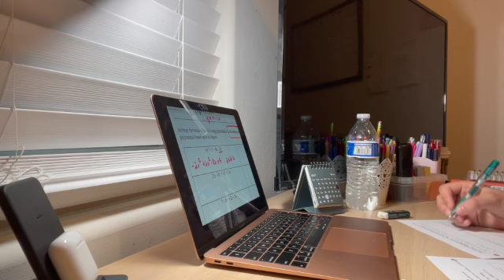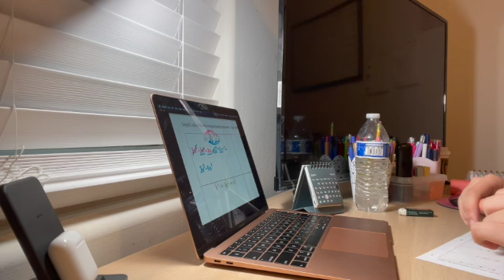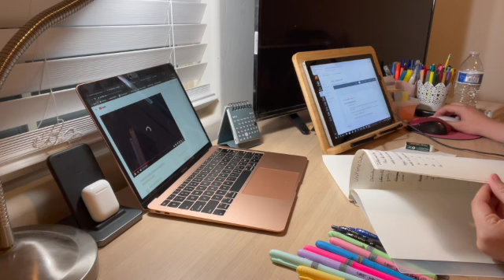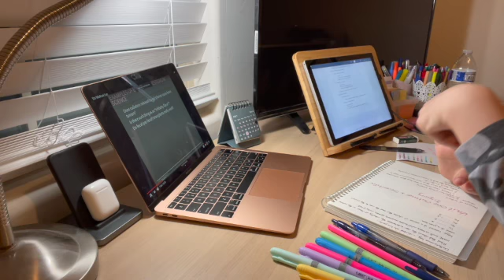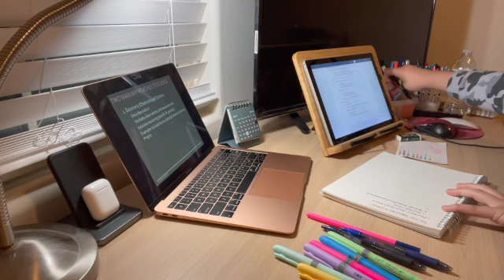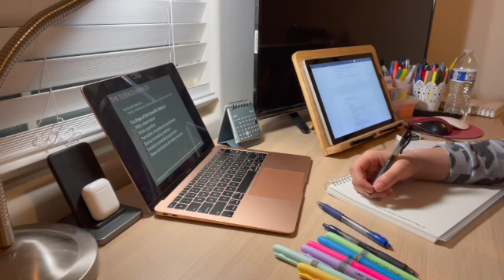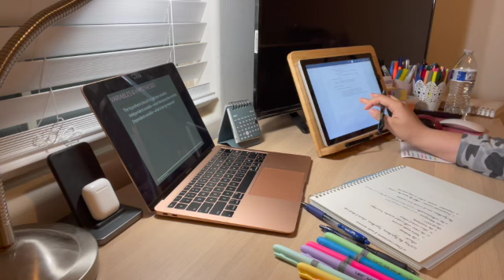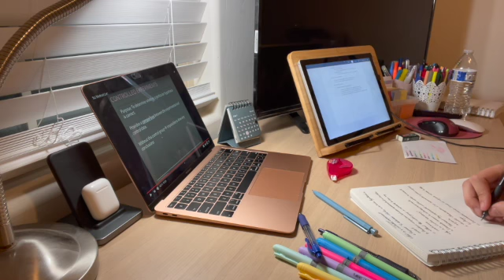Watch a lecture with me| Study with me| 2 hours| Background noise| No break| Focus during a lecture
For people who are new, Welcome!!
My name is Armita.
In this video, I'm listening to a lecture and recorder so that you can join me. The goal of this video is for us to focus and get less distracted during out online lectures. As mentioned in the video, make sure you use this video in the best way, as to watch it on your phone.